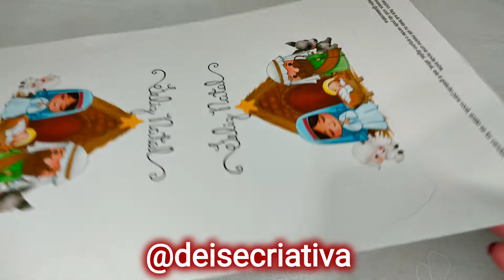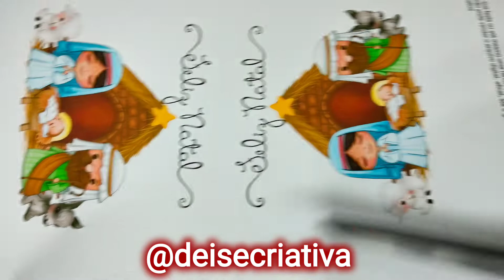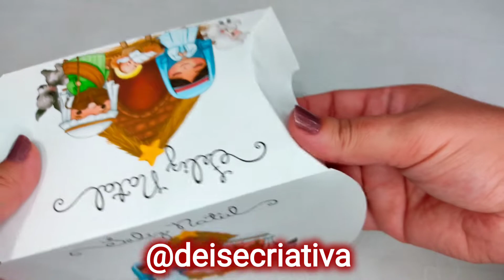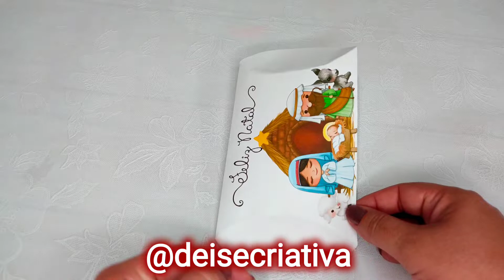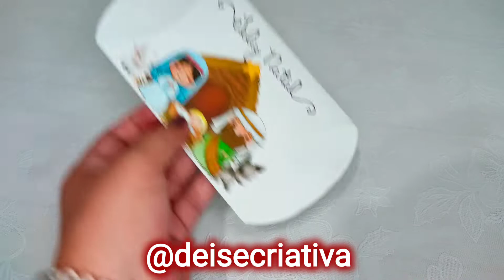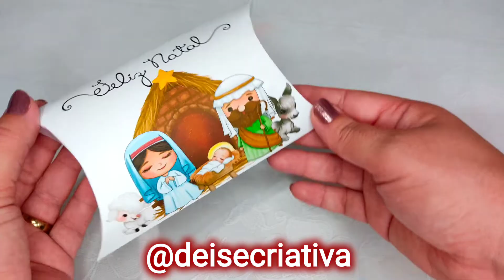Lembrança de Natal para Imprimir - Caixa Almofada Presépio - Grátis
Olá Criativos e Criativas, melhor época do ano chegando e olha esse nosso novo tema Lembranças de Natal para Imprimir.
Embarca comigo nessa nova aventura criativa?